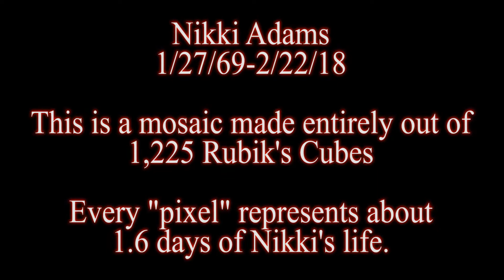Nikki Adams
We make mosaics our of Rubik's Cubes. This week we made a mosaic of Nikki Adams. She passed too early.